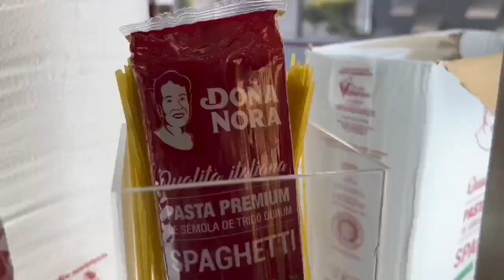Importante participación del empresariado venezolano en la 39° edición de la FIHAV 2023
Orlando Maneriro, Embajador de Venezuela en Cuba! En la 39° edición de la feria internacional de La Habana, (FIHAV 2023) "hemos presenciado una destacada participación del empresariado venezolano, tanto empresas públicas como privadas.

Este espacio de oportunidades ha permitido el establecimiento de más de 51 empresas y convenios de cooperación, avanzando en el fortalecimiento del relacionamiento económico bilateral. ¡Sigamos trabajando juntos para estrechar los lazos de hermandad y solidaridad entre nuestros pueblos!"